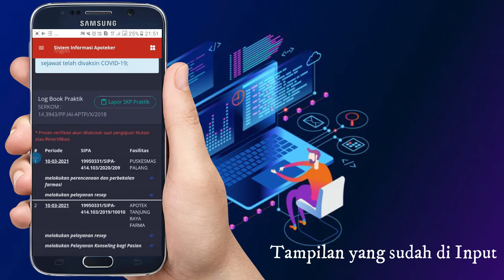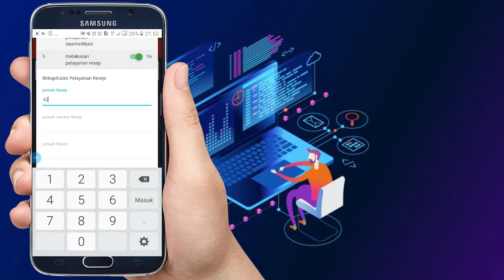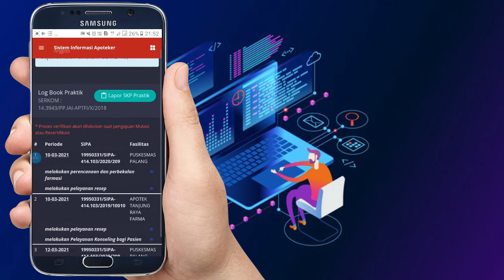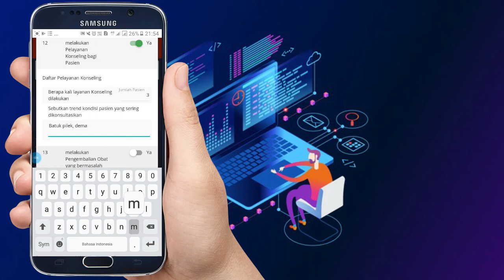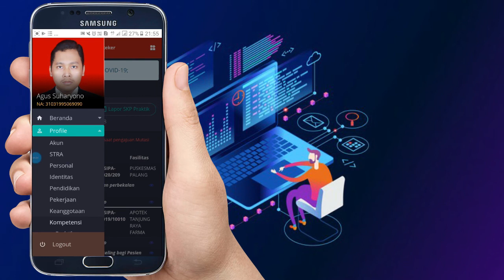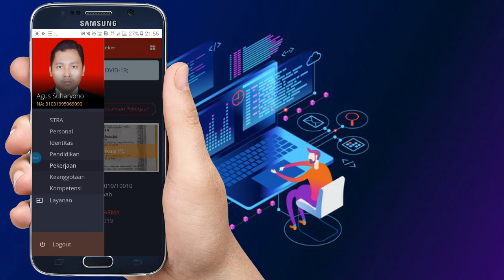Cara Lapor online SKP Praktek Apoteker di aplikasi SIAP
Tutorial Cara Lapor SKP praktik apoteker secara online melalui aplikasi siap